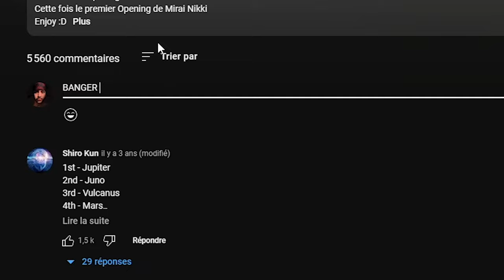Un Fan de Manga RÉAGIS a des OPENING pour la PREMIÈRE FOIS !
Bonjour,bonsoir ! Voici ma toute nouvelle vidéo qui j’espere vous plaira !
J’ai decouvert de magnifique opening, hesite pas a m’en gaire découvrir d’avantage en commentaie :)
Bon visionnage :)

Un live de légende sur ma chaîne twitch a 22h00 ! Tout ce trouve dans le lien juste en dessous ⬇️